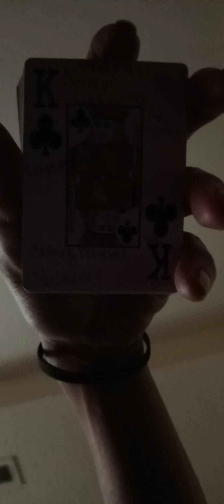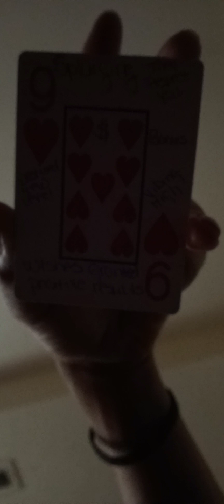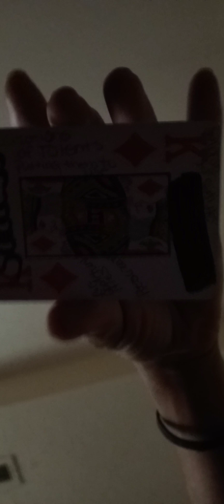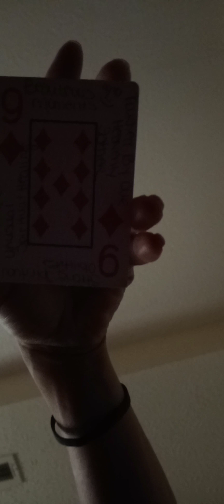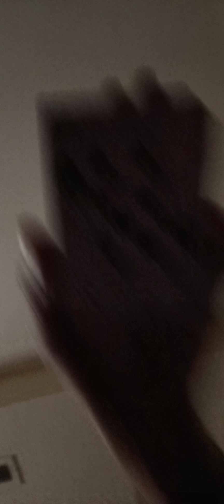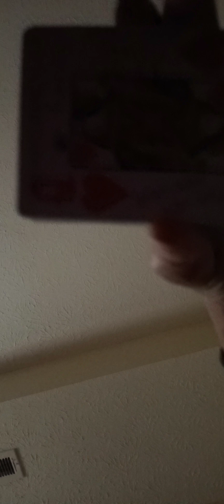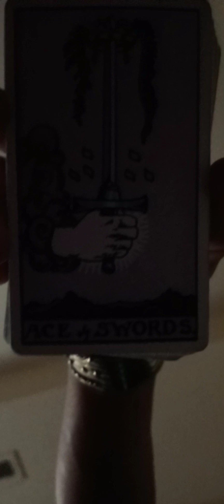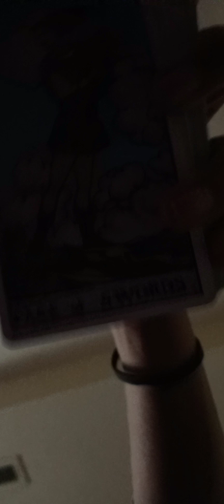🛡 Destined New Levels Are Awaiting You AWAY From KarmicLand